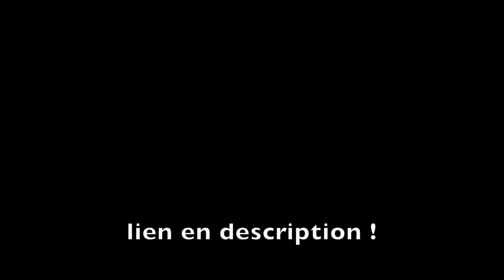2 ANS de contraception NATURELLE : la SYMPTOTHERMIE !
1 nouveau podcast chaque Lundi 🥰

🦋 ES-TU HYPERSENSIBLE ? 2 tests indicateurs

🎤 SUIS-MOI SUR INSTAGRAM (c’est là où je suis le +)

QUI SUIS-JE ?

Hello toi! Je m’appelle Margaux et j’accompagne les hypersensibles & multipotentiels à faire de leur particularité une force pour mieux s’accepter et OSER créer la vie qui les fait kiffer, qui les libère !

Après une licence de psychologie et une formation de Coach, j’ai découvert qui j’étais et ça a tout simplement changé ma vie.

Aujourd’hui, j’ai à coeur de transmettre des ressources pour que les zèbres, multi, hypersensibles soient plus heureux et compris par ce monde.

▼▼ Plus de contenu pour toi pour toi juste ICI ▼▼